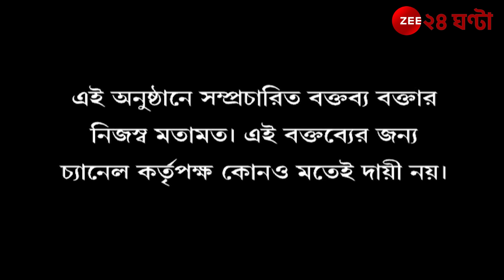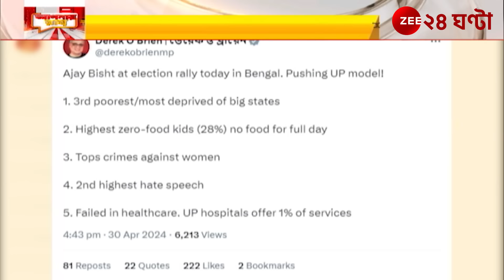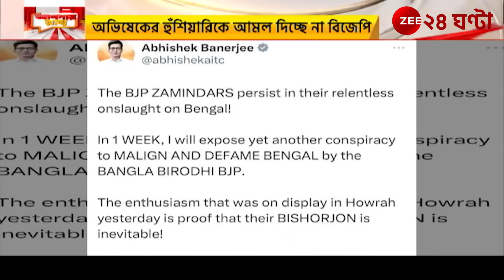Apnar Raay | সন্দেশখালি-অনুপ্রবেশ নিয়ে রাজ্যকে নিশানা যোগী-শাহর, পাল্টা অভিষেকের চ্যালেঞ্জ!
Apnar Raay | সন্দেশখালি-অনুপ্রবেশ নিয়ে রাজ্যকে নিশানা যোগী-শাহর, পাল্টা অভিষেকের চ্যালেঞ্জ! | Zee 24 Ghanta

Moupia Nandy  | BJP West Bengal | All India Trinamool Congress | CPIM West Bengal